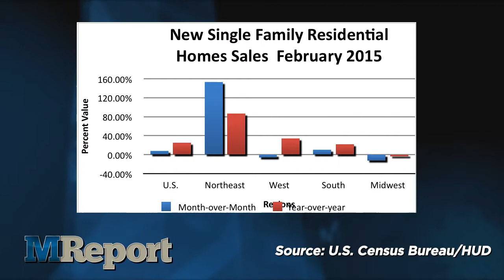The MReport Webcast: Wednesday 3/25/2015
Sales of new single family homes took an unexpected turn Tuesday, when data released showed the rate rose to the highest it has been in seven years. According to data released by the U.S. Census Bureau and HUD, February sales are up nearly 25 percent compared to sales from that month last year. Sales for February 2014 were at a seasonally adjusted annual rate of 539,000. This is 7.8 percent above the January rate of 500,000. The report brings positive news to what some might say has been a lackluster start for housing in 2015.

The Northeast saw the largest increase in both month-over-month and year-over-year figures with improved weather conditions. The region had an 84 percent increase in sales from February 2014 and a massive 152.9 percent increase from January 2015 to February 2015. The West also saw a large increase in year-over-year rates, but had a 6 percent decrease in sales from January 2015. The South showed gains in both monthly and yearly figures, while the Midwest saw a 3.6 percent decline year-over-year and a 12.9 percent decline month-over-month.

A Georgia senator has introduced amendments to the Senate’s 2015 Budget Resolution regarding what he calls the “reckless” Consumer Financial Protection Bureau. United States Senator David Perdue said the budget amendments would “provide critical congressional oversight” toward the CFPB, which he claims is a rogue agency. The senator’s proposed budget amendment would make the CFPB subject to  the congressional appropriations process because currently the CFPB operates under the Federal Reserve.